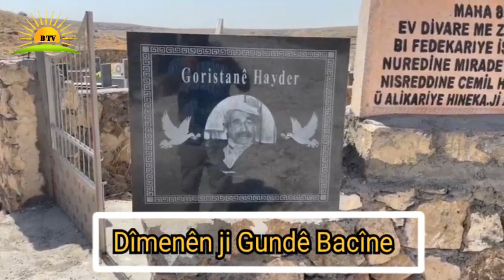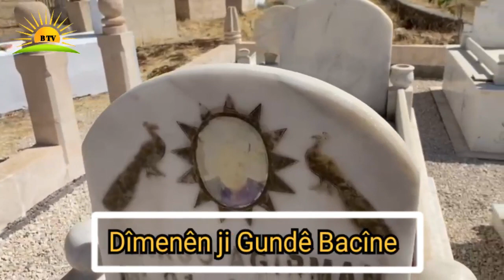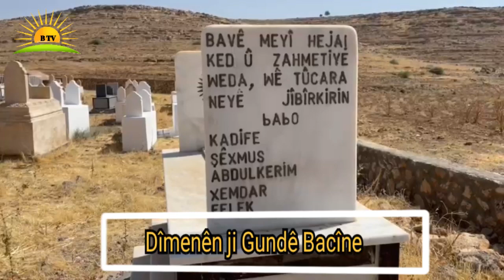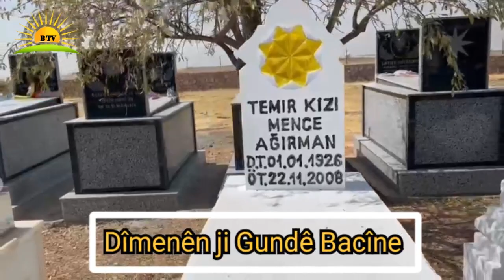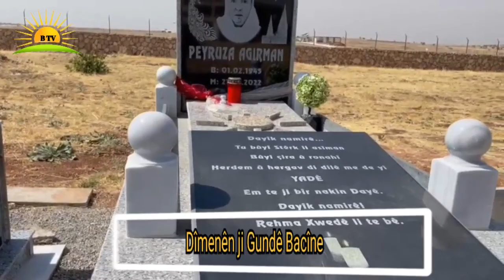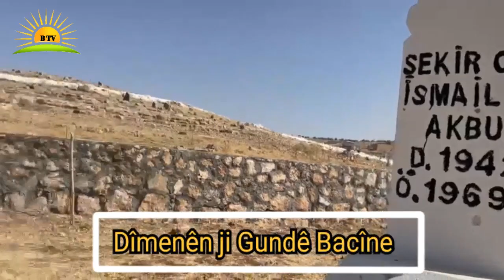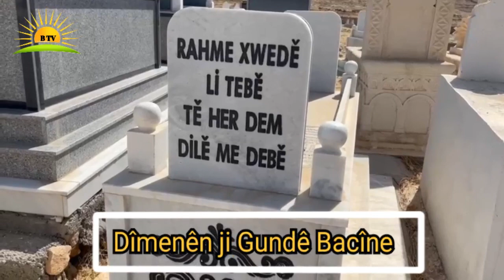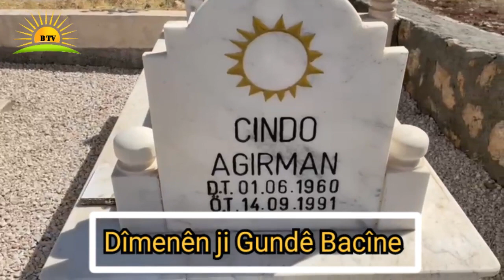Dîmenên ji Gundê Bacîne